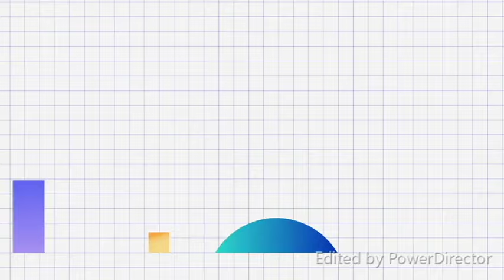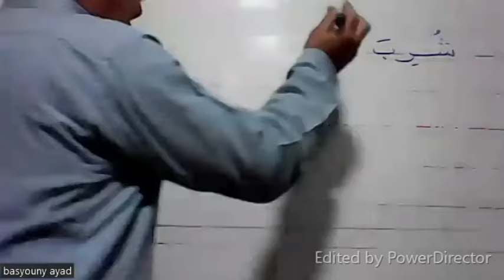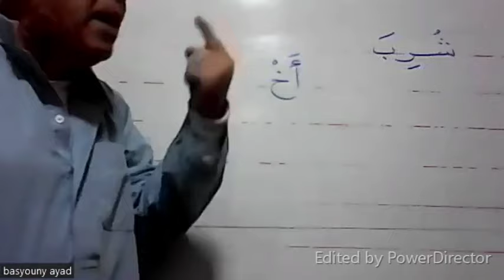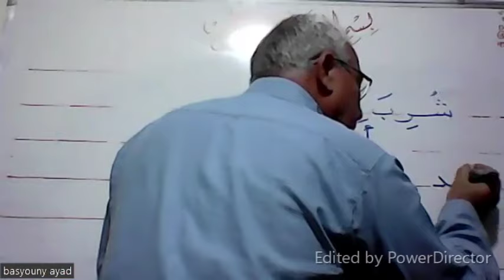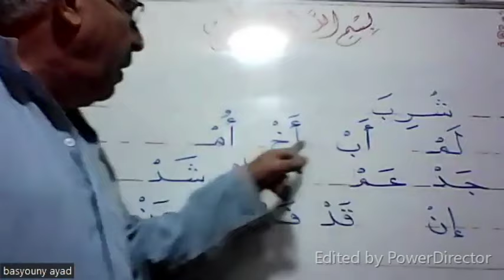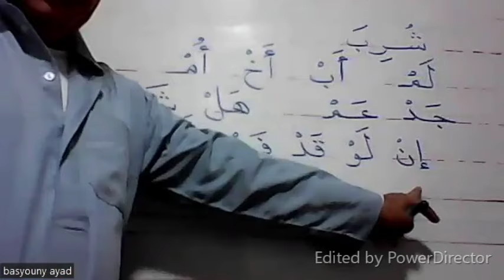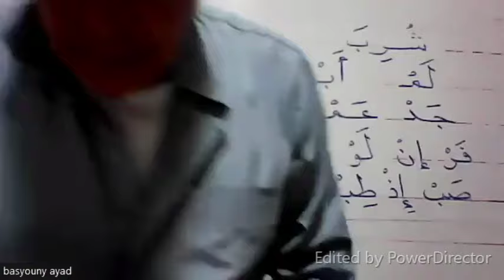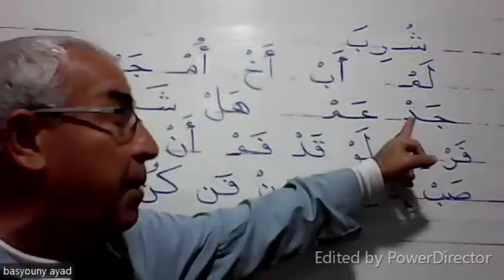الدورة الرابعة .المستوى الثاني ج1 تعلم قراءة وكتابة كلمات بها حرف ساكن بطريقة سهلة وبسيطة